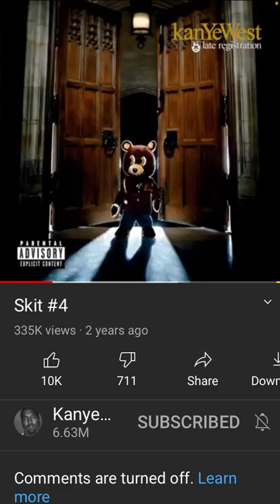KANYE WEST SAYS THERE IS AN IMPOSTER AMONG US FROM A VIDEO FROM SIXTEEN YEARS AGO!!!!1!!!!!